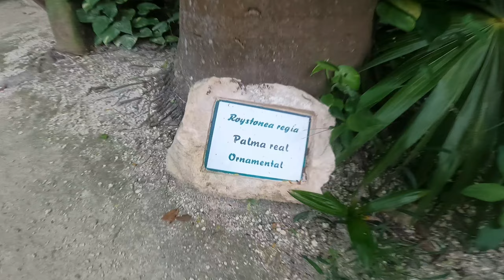Xcaret Park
Xcaret Park, Playa Del Carmen,  Mexico